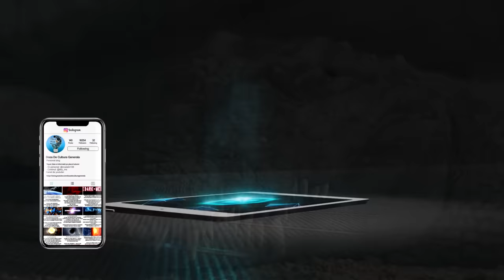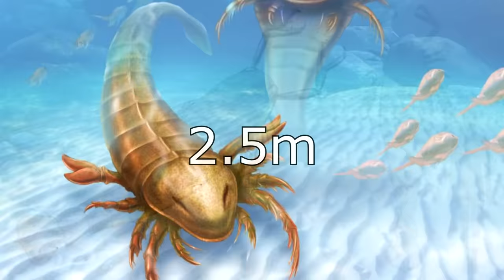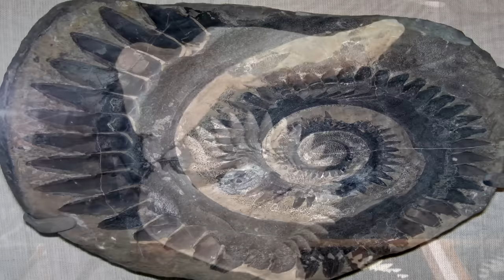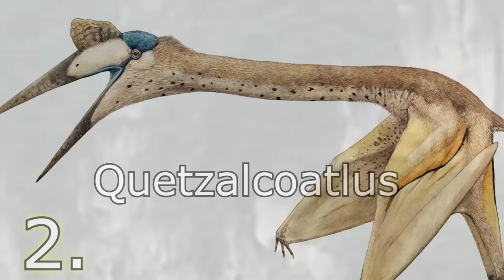10 Animale Mai Infricosatoare Decat Dinozaurii